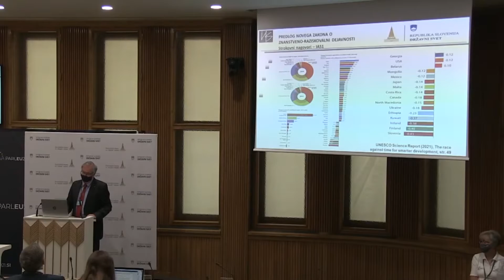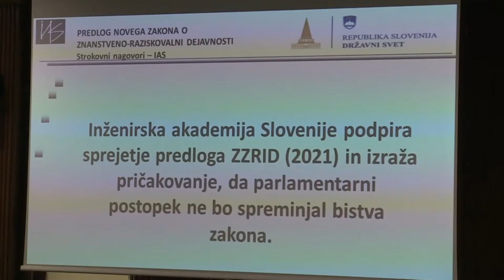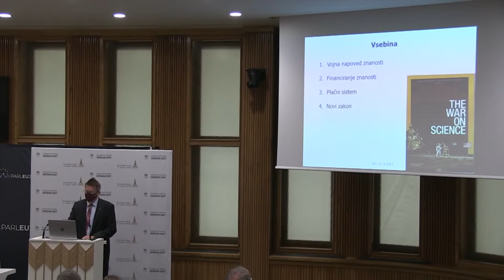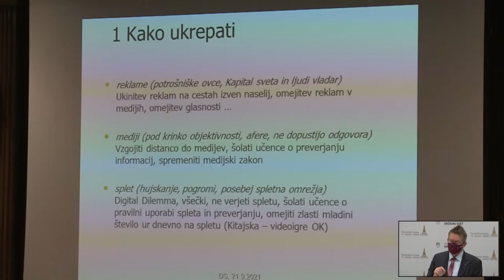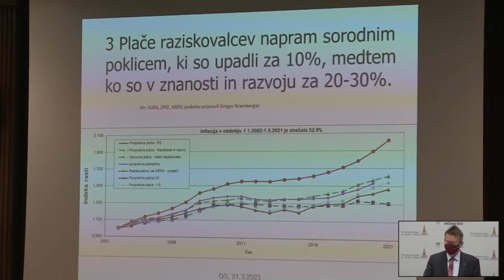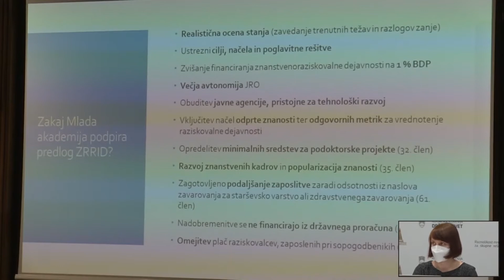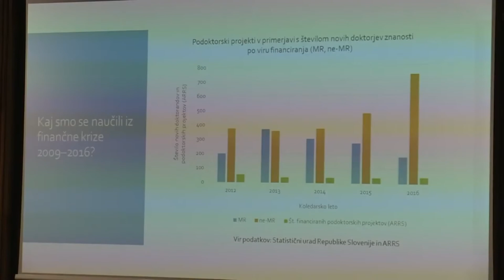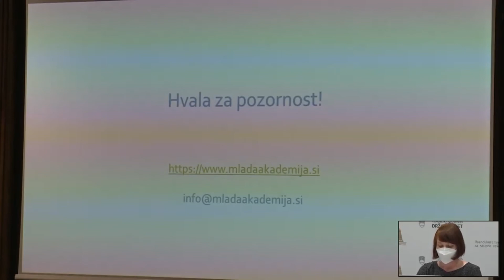DRŽAVNI SVET Posvet o zakonu o znanstveno-raziskovalni dejavnosti, 2021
V dvorani Državnega sveta RS je bil 21. septembra 2021, posvet, namenjen razpravi o novem zakonu o znanstveno-raziskovalni dejavnosti, ki je v postopku.

Razpravljali so o ključnih konceptih, problemih, dogovorjenih in odprtih členih zakona. Predstavniki civilne in strokovne sfere so podali pripombe in s tem pripomogli k oblikovanju kvalitetnega zakona. Na posvetu sta civilna in strokovna sfera imeli prednost pred institucionalno: govorili so o tem, kaj je dobro za raziskovalce in raziskovalke v Sloveniji v akademski in gospodarski sferi, v povezavi z Evropo in svetom. Sedanji raziskovalni zakon je star 19 let, zato je smotrno pomagati Vladi pri izdelavi novega, modernejšega in kvalitetnejšega. Uvodoma je navzoče nagovoril predsednik Državnega sveta RS Alojz Kovšca in med drugim poudaril:

"Gre za pomemben dogodek v nizu odprtosti in demokratičnosti zakonodajnih procesov, saj bomo tehtno in argumentirano soočili predlagatelje s civilno in strokovno sfero. Slednje je še toliko bolj pomembno, saj so predlagane spremembe ter novosti zakona nujno potrebne, veljavni zakon je namreč star že 19 let in je kot tak nujno potreben prenove, na to so nas opozarjali tudi v Slovenski akademiji znanosti in umetnosti ter iz Koordinacije samostojnih raziskovalnih inštitutov Slovenije, ki sta tudi sodelovali pri samem usklajevanju.
Vsi se strinjamo, da je zakon, ki ureja delovanje in financiranje raziskovalne in inovacijske dejavnosti temeljni zakon ter da so predlagane spremembe bolj kot ne izboljšave, se pravi z njimi želimo urediti razmere za raziskovalno in inovacijsko dejavnost ter zagotoviti dodatna sredstva za njegov uspešnejši prenos v prakso," je povedal predsednik DS RS, Alojz Kovšca.

Video in foto: Milan Skledar /S-tv